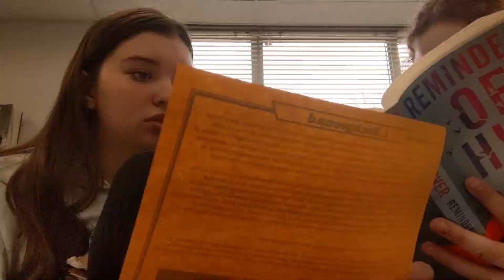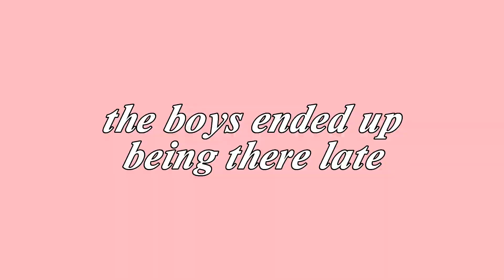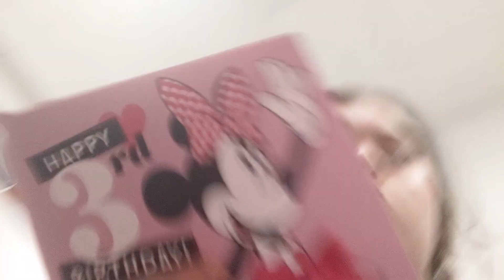WEEK IN THE LIFE// school, party, ect!!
in this video you will watch me go to school some small get ready with Me's and you can watch me go to a party